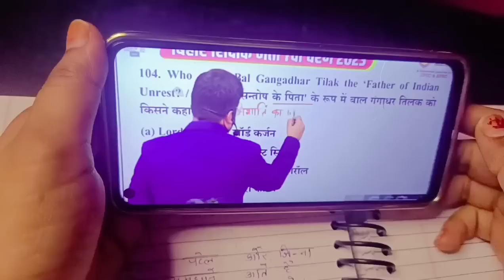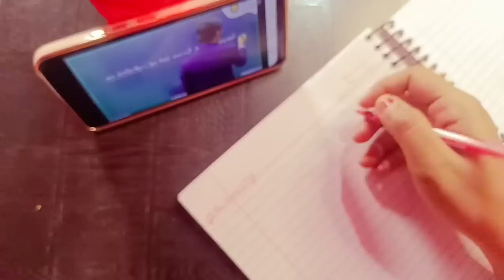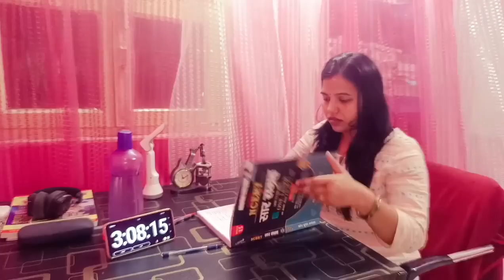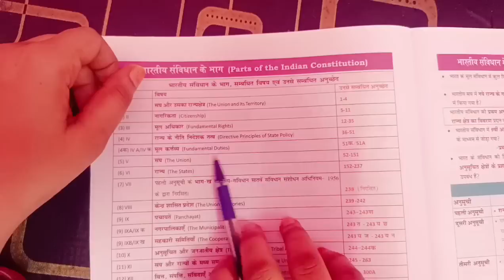Day-5 of 75 hard challenge 🔥| भगवान थोड़ा जल्दी कामयाब कर दे, मुझे अपनी जिंदगी भी जीनी है 😥 | study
Day-5 of 75 hard challenge 🔥
भगवान थोड़ा जल्दी कामयाब कर दे, मुझे अपनी जिंदगी भी जीनी है 😥

Bihar teaching exam preparation
Woke up at 4 am
75 hard challenge
75 Hard Challenge streeworld
What is 75 Hard Challenge
My daily routine for KVS
How I manage study after
Bihar 7th phase preparation start
Dsssb preparation
Study in sasural
Study after marriage streeworld
My new study challenge